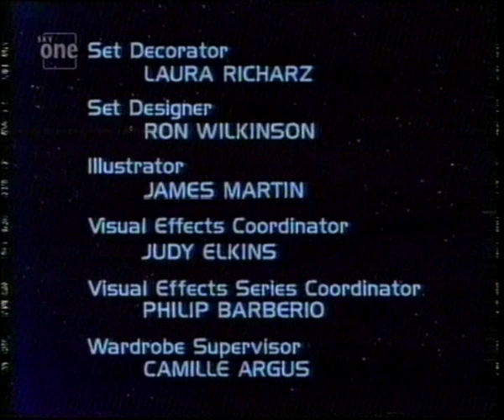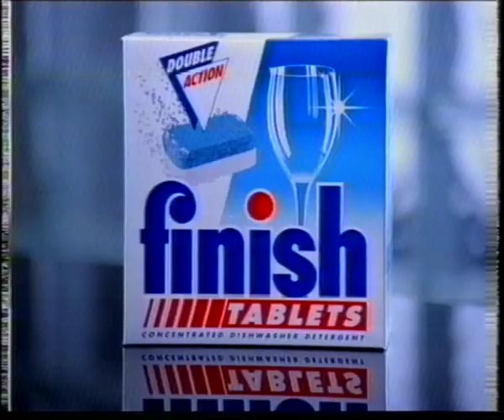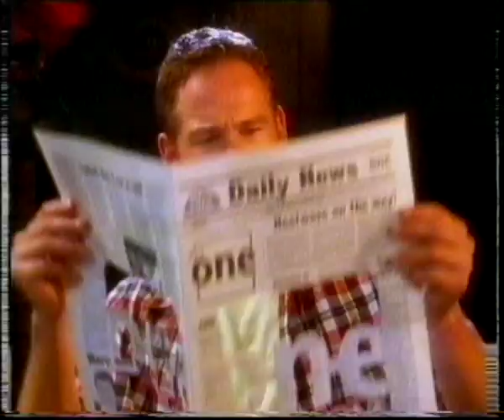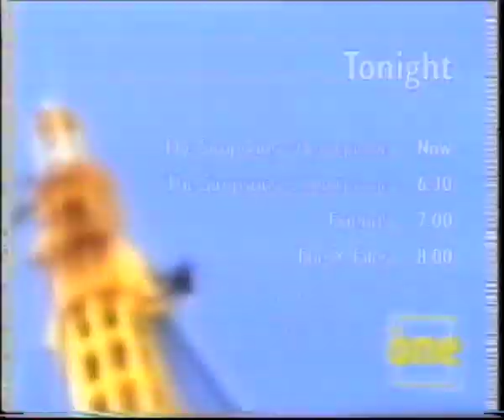Sky One Programme Junction May 1998: #1